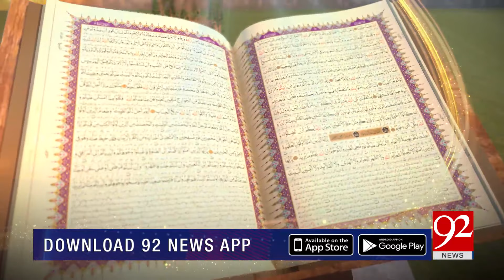SUBH-E-Noor | Syed Jalaluddin Surkh-Posh Bukhari ؒ | 24 December 2021 | 92NewsHD